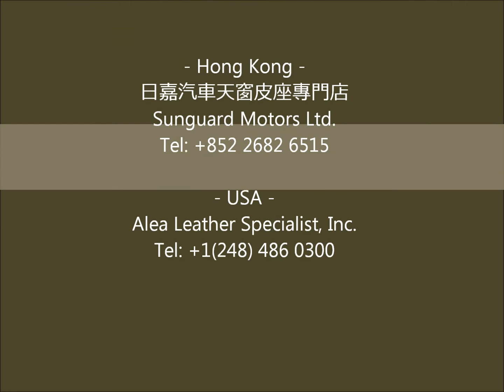Mercedes Benz G Class 全新真皮椅套內籠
ALEA LEATHER

平治 Mercedes Benz G Class 全新真皮椅套內籠

-椅套、門板， 選用意大利汽車專用皮

*Reupholstering Mercedes Benz G Class
- Leather seat cover, door panel in Italian automotive leather.

Alea Leather seat covers with side airbag are manufactured with the PFAFF Docu-Seam quality assuarance system.  It controls and guarantees the perfect sewing of the rupture point in the car seat cover, where the side airbag has to break out and unfold when an accident happens.

Alea Leather has achieved ISO9001 and TÜV certification.

日嘉汽車天窗皮座專門店

一條龍採購、生產、安裝、銷售：
直接意大利採購真皮，自設廠房內地生產，全面控制產品質量

原廠規格真皮：
採用意大利頂級汽車專用皮，烈日高溫之下仍符合安全標準，絕不釋出對人體有害致癌物，安全可靠

電腦系統監察:
香港唯一採用德國PFAFF DocuSeam電腦系統生產，確保側安全氣囊正常運作

全港唯一:
四千萬港元產品責任保險，三年無限里數保養，為客戶提供獨一無二的安心保障

國際品質認證:
生產、安裝分別通過ISO9001及TUV國際品質認證

可靠品質 高級手工:
擁有二十年經驗，全港最具規模，獲最多汽車代理商信賴

更有專業可靠技師主理名貴車款，客戶可以放心信賴

- USA -
Alea Leather Specialist, Inc.

- Germany -
Auto Leder Atelier GmbH
Flurstrasse 27A,
86926 Greifenberg,
Germany